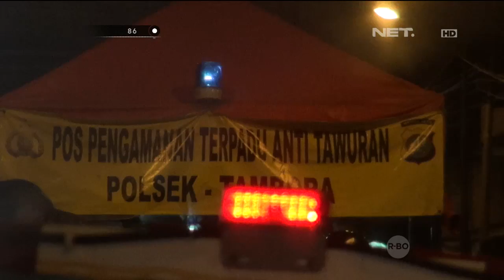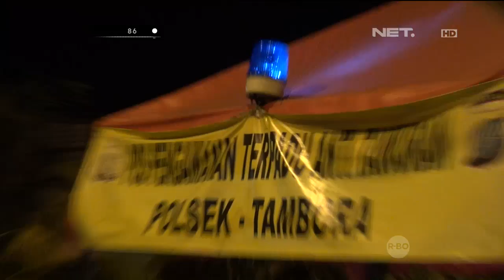86 Operasi Anti Tawuran di Tambora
Kompol Wirdhanto Hadicaksono